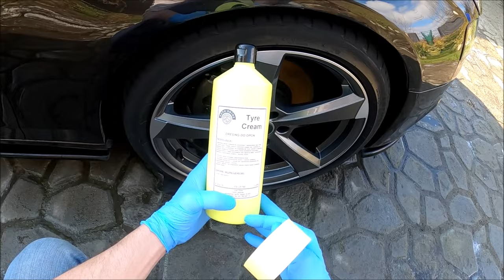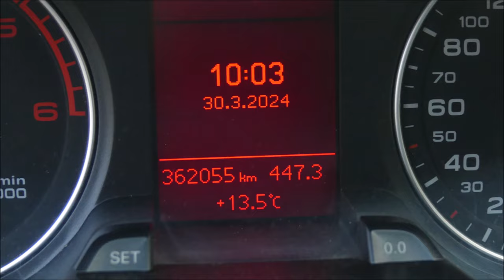Auto Shine Tyre Creme